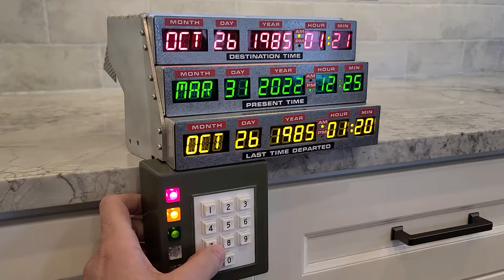Back to the Future Time Circuits Display DIY with Aluminum Enclosure